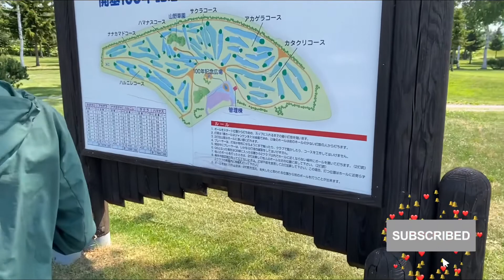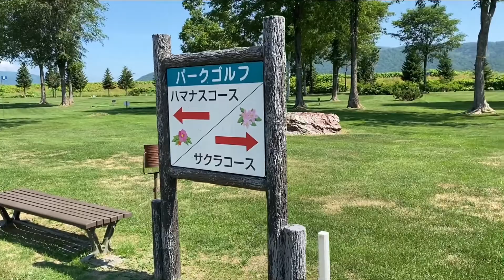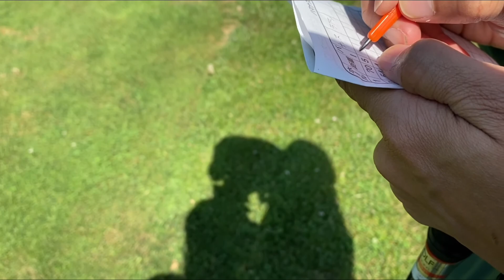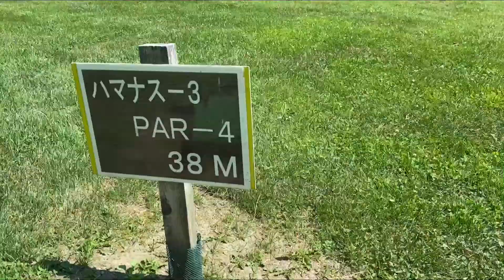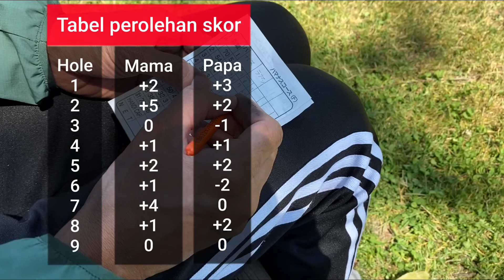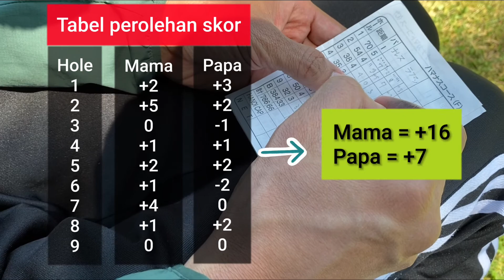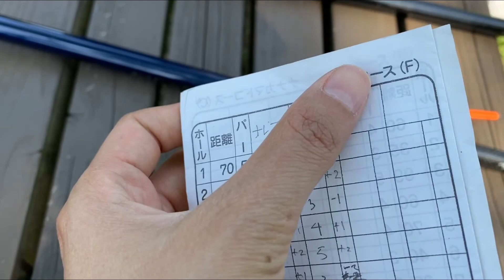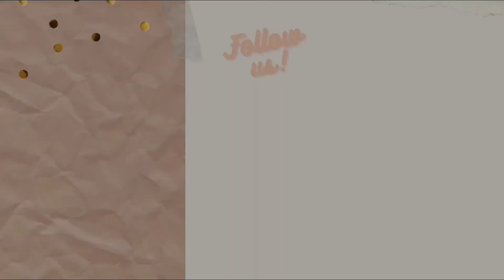Horokanai Life Part 3 | Main Park Golf Gratis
Libur kerja enaknya ngapain?
Di dekat rumah ada tempat main Park Golf yang biayanya GRATISSS!
Kami belum jajal karena ngumpulin niatnya lama :p
Ternyata seru lho. Di Horokanai, fasilitas publik bisa dipakai warganya secara gratis. Benar-benar tidak ada biaya apapun.

Episode 05 : Horokanai Life Part 3 | Main Park Golf Gratis
Lokasi : 100 Year Memorial Park, Park Golf Course

Maaf kalau uploadnya tidak cepat, maklum orang kerja sistem shift jadi cuma bisa edit di hari libur (dengan catatan : kalau ga tepar wkwkw)

Today's episode is about Park Golf. We wanted to go to this park golf course ever since we moved here, but it only opens in summer. In winter the ground is completely covered with dense snow.

anyway, it was super fun and quite satisfying. Plus, it is free of charge. Our super nice neighbour lent the equipment so we didn't have to pay for rental fee. Equipment rental fee is only 300 yen/day.

Imagine this town supports its people to exercise. Just up to us whether we wanna go or not.
Equipment :
*iPhone 11 (Camera)
*Park Golf Club
*Park Golf Ball
and Lots of Smile :)